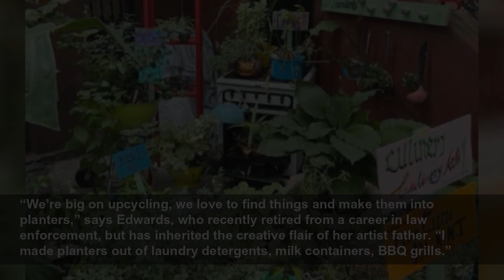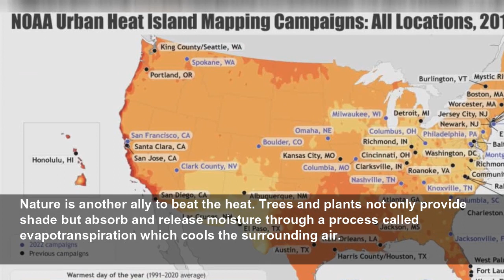This neighborhood block was named ‘greenest’. Climate change made them do it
This neighborhood block was named ‘greenest’. Climate change made them do it - CLIMATE CRISIS SOLUTIONS: Louise Boyle goes to meet the avid gardeners of Lincoln Place, Brookyn, and finds out how a ‘ho...
The Independent
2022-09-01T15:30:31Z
At first glance, Lincoln Place looks a lot like streets in Brooklyn: wide brownstone stoops, dog-walkers and stroller-pushers, double-parked delivery trucks.
Welcome to the greenest block in Brooklyn, an accolade that Lincoln Place has now earned twice in Brooklyn Botanic Garden’s long-running competition to foster more gardening in the city.
Lincoln Place’s forces of nature are Perri Edwards and Althea Joseph, next-door neighbours and friends whose shared love of gardening led them to create an ad hoc group PLANT – “Preserving Lincoln’s Abundant Natural Treasures”.
“We started the group so we could bring the neighbours together,” Joseph, a retired fashion designer, told
Neighbours have clearly risen to the challenge. Along with its flourishing 27 tree beds, Lincoln Place is lush with roses, ferns, ivy, gardenias and elephant ears, not to mention the tomato plants and an entire “kitchen garden” of herbs.
“It’s a hobby that I like to say ran amok,” Edwards quipped.
Lincoln Place, between Nostrand and New York Avenues, first won the greenest block title in 2019 before the contest was paused in 2020 due to the Covid pandemic. In 2021, the contest was adapted to a “window-box only” format.
“There was a lull during Covid but we still planted,” Joseph said. “People love coming through because it is such a peaceful place.”
They have taken part in workshops at Brooklyn Botanic Gardens which help residents learn how to green their blocks.
“The first workshop that I went to, I realised everything I was doing for my tree was wrong and I came home and immediately changed,” Edwards said.
“The whole project is about caring for the trees. The key element is the trees,” Joseph adds.
The competition returned in full this summer. Lincoln Place beat dozens of other blocks based on their plant variety, sustainability, quality of gardening and level of community involvement in a “Plants meet Art”-themed entry.
Their winning concept in 2019 was “Welcome to the Circus”. (“Perri built a carousel with little popcorn boxes. I had to do a Ferris wheel but I bought it from Wayfair,” Joseph confided).
“We’re big on upcycling, we love to find things and make them into planters,” says Edwards, who recently retired from a career in law enforcement, but has inherited the creative flair of her artist father. “I made planters out of laundry detergents, milk containers, BBQ grills.”
Near the curb, a tire has been spray-painted with a sunny yellow colour and forms the base of a plant pot. A defunct bicycle was decked out with wineboxes to hold flowers. The artwork that has been incorporated through a lot of the gardening is “opening a lot of conversation,” she added.
At her house, Edwards has a “kitchen garden” with pots of herbs, ladles turned into mini planters and even an antique stove picked up from the nonprofit salvage store, Big ReUse. In the center is a lectern with
Joseph’s garden is influenced by her fashion career with a mannequin draped in beads, mirror and dressing table. It also pays tribute to her mother, Lucille Dolloway, an avid gardener who died within months of Ms Edwards. One of Ms Dolloway’s poems is attached to the railing along with her favorite flower, a dahlia.
Joseph says that she’s not a natural green thumb. “We learned from the little stickers on the plants, from each other, from the neighbors. YouTube, Google. It’s a learning process to plant.”
Now, the residents of Lincoln Place are advising others. New Yorkers from surrounding boroughs have come to investigate along with others from further afield for tips and mentorship. “We had a couple that just came from Philadelphia,” Edwards said.
Along with the rest of the block, family members have gotten involved. Both of their granddaughters planted cherry tomatoes in containers from the local pizza shop. Joseph’s son, a graphic designer, made their sign and logo. One music-loving neighbor has added tributes to the Rolling Stones and Joni Mitchell in his garden. An artist who live on the block, Alex Bodnar, painted large, colourful portraits which have been incorporated into the greenery. Children have decorated stones for the tree beds with messages like “Be Kind” and “Hope”.
The PLANT ladies have hosted baby showers, holiday gatherings, and hold “snack and chat” meets for neighbors to talk and mingle. Their next event in September is themed “Culture Meets Art”.
“I think art opens the door for culture to talk,” Joseph said, adding that th